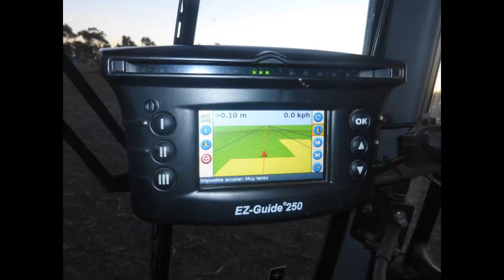Piloto Automático Trimble EZ-Steer / EZ-250 - Pulverizadora Metalfor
Piloto Automático Trimble EZ-Steer y Pantalla EZ-250 instalado en Pulverizadora Metalfor.

Nicolás Miramón - Trimble / DyE SA
Ventas - Servicio